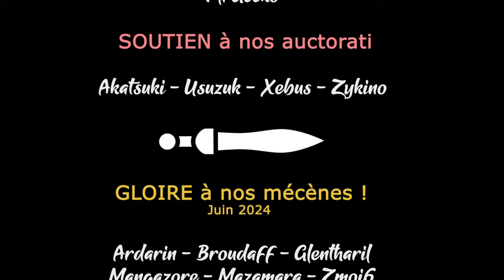FAIRY TAIL DUNGEONS - Un Roguelite Deck Builder pour profiter de Fairy Tail ! [FR]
Roguelite, deck building, et Fairy Tail, Akatsuki est triplement dans son élément pour vous présenter ce nouvel opus !

🔑 : Merci à Player Two !

- Ardarin
- Azzul
- Broudaff
- Glentharil
- Le Baron d'Onyx
- Mangazore
- Mazamara
- ZeCid
- Zmoi6